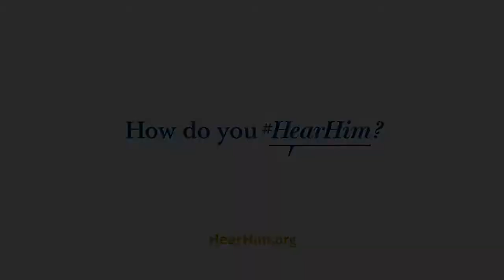How I HearHim Elder D Todd Christofferson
How do you HearHim? Elder D. Todd Christofferson says that we should always be ready, willing, and open to HearHim.